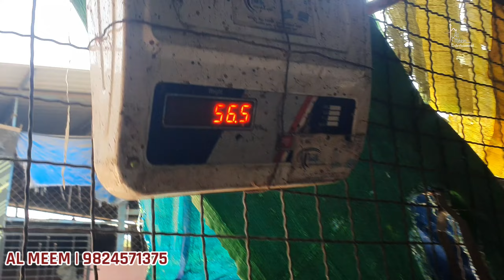KAJLA LONG TAIL SHEEP PINK SKIN AVAILBALE AT AL MEEM | SURAT..